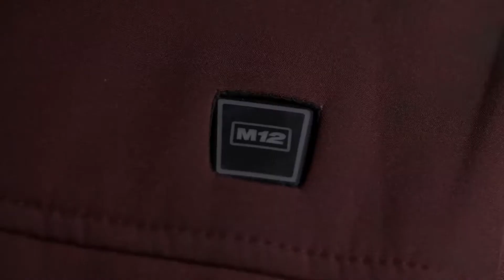Milwaukee M12 alati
M12 Milwaukee akumulatorski alati
Inovativni. Dugotrajni. Kompaktni.